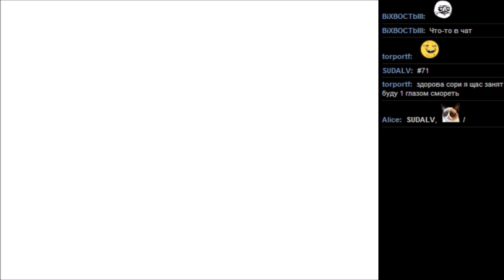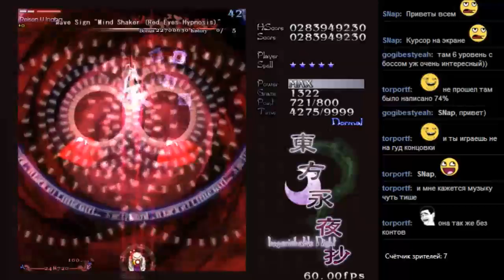#71 Touhou 8 Imperishable Night [Windows x86] старт 2